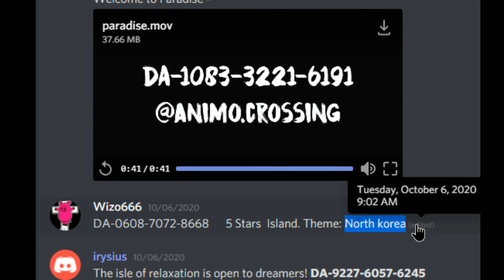Two types of Animal Crossing Players...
taken from the Animal Crossing discord